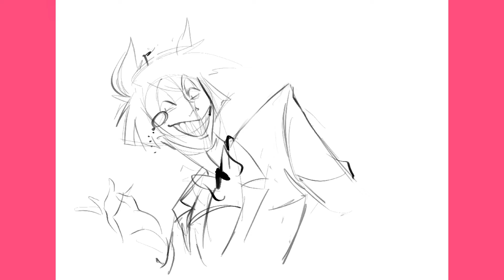[SPEEDPAINT]-Alastor- Hazbin Hotel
Helloo, it’s been a very long time, I know
Long history short, It has been very hard to make videos, cause my iPad it’s not working.
But now I think i might be able to post more, hopefully, since I have a pc now.
I’m planning on posting a new animatic soon.
Thank you for everyone who didn’t unsubscribed to my channel because of my lack of posting
Love you guys! Thank you for your patience

*･゜ﾟ･*:.｡..｡.:*･'(*ﾟ▽ﾟ*)'･*:.｡. .｡.:*･゜ﾟ･*